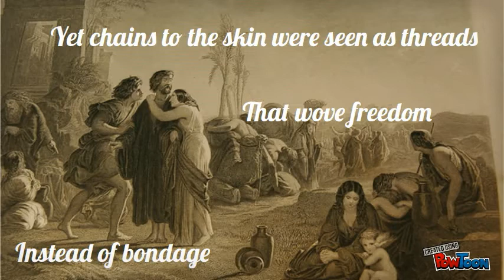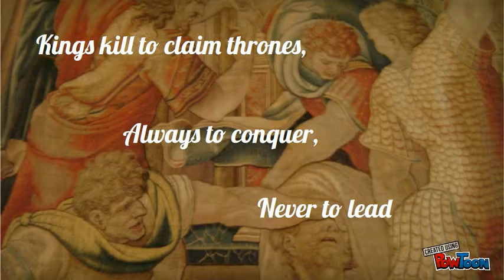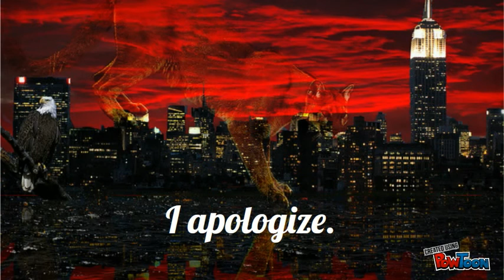One by One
Piano song composed using Anvil Studio and edited using Audacity. Animation was done with Powtoon. About the poem:

 I decided to imitate a prophetic feel, found in Biblical books such as Jeremiah and Lamentations, regarding watching the fall of one's own nation. Many of the background images I used are biblical in nature, while others are just famous paintings or nice pictures I thought fit the words of the poem.

WARNING: "Created using Powtoon" will punch your ears around 2:42.

One by one, the fetters enclosed
The fate of a once great nation.
Yet chains to the skin were seen as threads
That wove freedom instead of bondage.

One by one, the towers arose
Upon roots of diamonds and gold,
Yet opulence drained the Earth's womb
And left it a chasm devoid and cold.

Did anyone kneel in prayer?
Did someone apologize?
And if one did cry,
Master of the Sky,
Did You reply?

Kings kill to claim thrones,
Always to conquer, never to lead.
Scrolls are altered to further brainwashing schemes.

Fathers fade in familial darkness
As mothers abandon child and babe
Denied innocence, little souls fill their grown's up graves.

All the while, the people stood silent.

The nation I speak of is mine,
And I mark my death in its descent.
I, for one, cry.
I apologize.